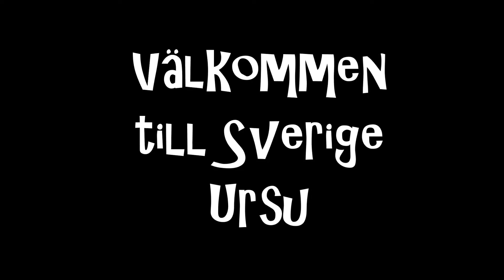Ursu arrives to Sweden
Ursu a Romanian rescuedog arrives at Arlanda airport in his new homeland Sweden.
Now the whole family is adopted to Sweden, mother and 5 pups.
I adopted his sister Alice, she came with the next flight. Video of her is coming soon...